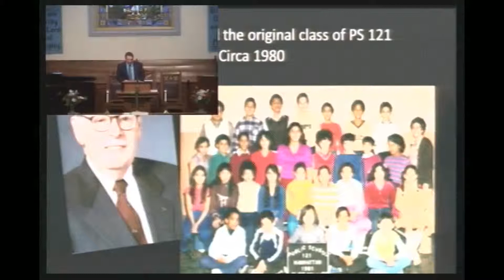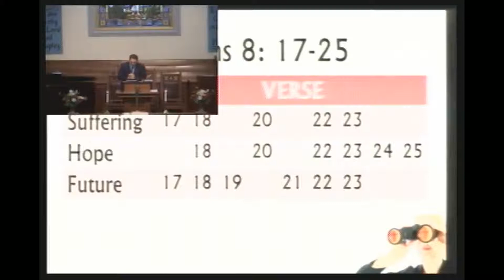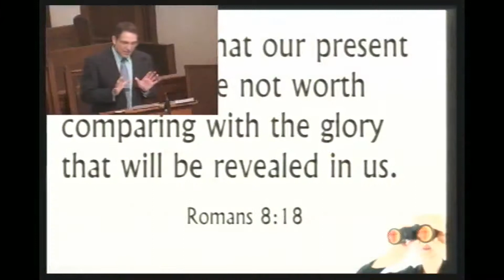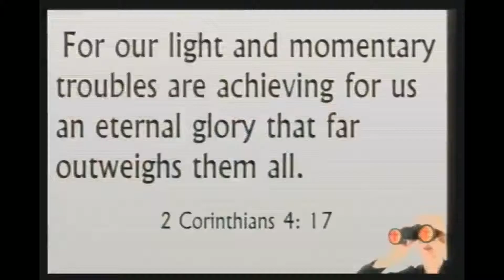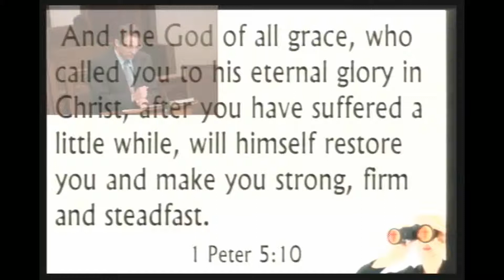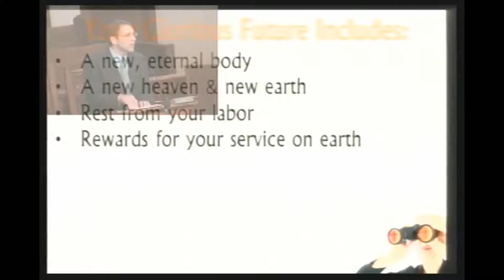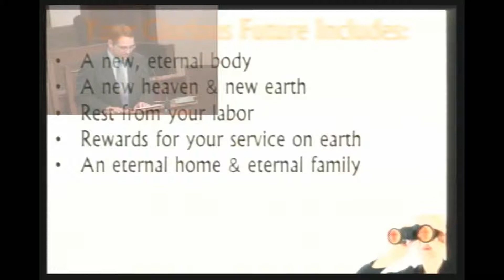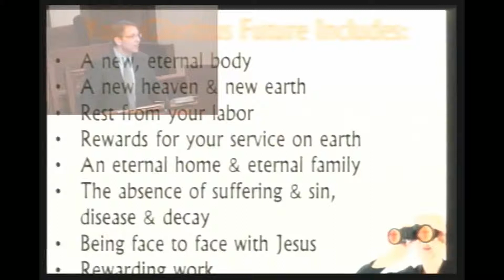The Secret of Coping is Hoping